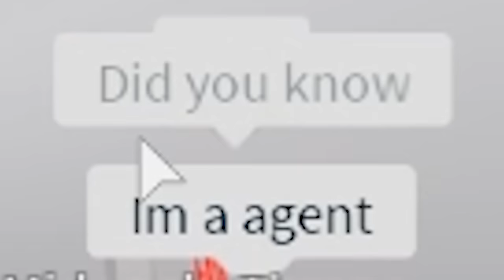🚆 Trende Başımıza Gelen Korkunç Olaylar 🚆 | Train | Roblox Türkçe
🐴 Oyun Linki ;